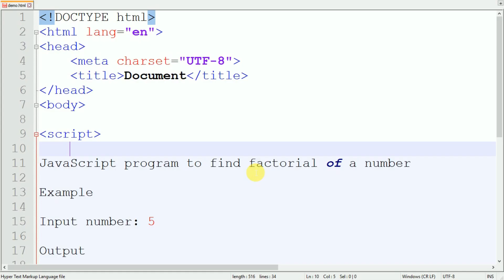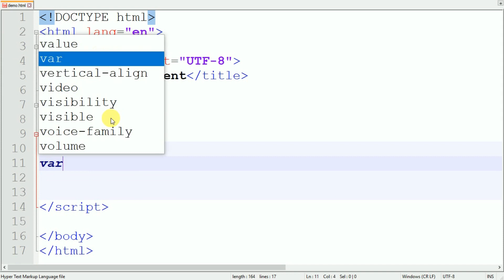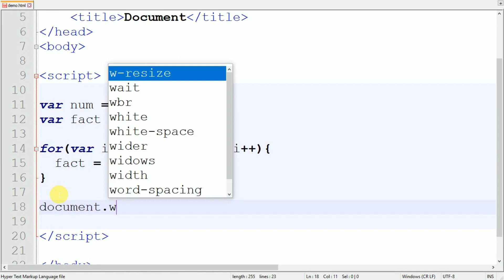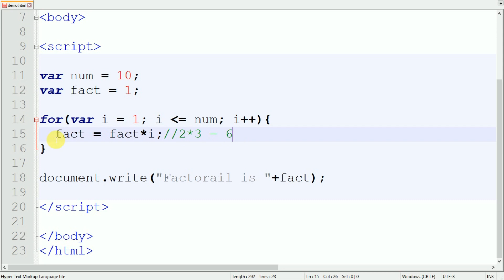JavaScript Program to Find Factorial of a Number In Hindi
Write a JavaScript  program to input a number and calculate its factorial using for loop. How to find factorial of a number in JavaScript  program using loop. Logic to find factorial of a number in JavaScript  programming.

Example

Input
Input number: 5

Output
Factorial: 120

What is factorial?
Factorial of a number n is product of all positive integers less than or equal to n. It is denoted as n!.

For example factorial of 5 = 1 * 2 * 3 * 4 * 5 = 120

Required knowledge
Basic JavaScript programming, For loop